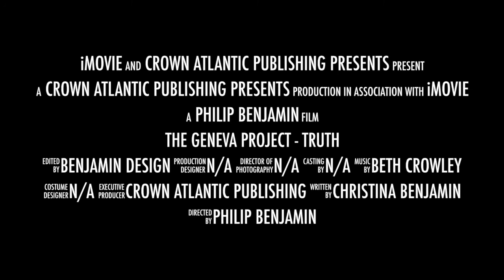Music Video - The Geneva Project TRUTH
So excited to share the original score created for The Geneva Project - Truth composed by musician Beth Crowley.

I'm so grateful to the extremely talented Beth Crowley for creating this piece inspired by Truth. It was such a pleasure working with her. And I can't wait to have this song featured on the audiobook coming soon.